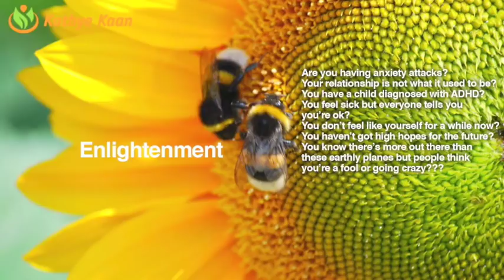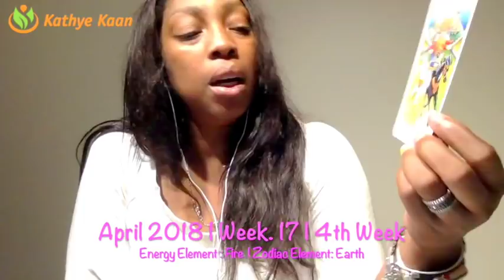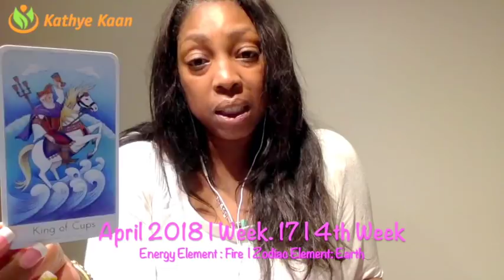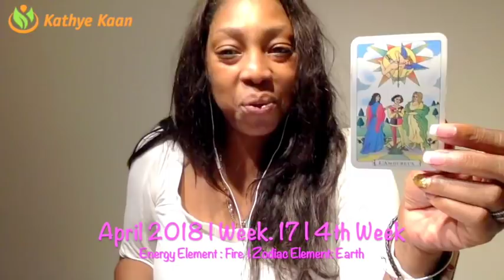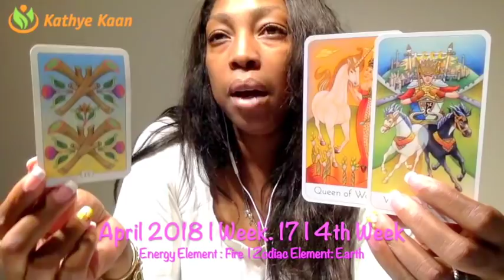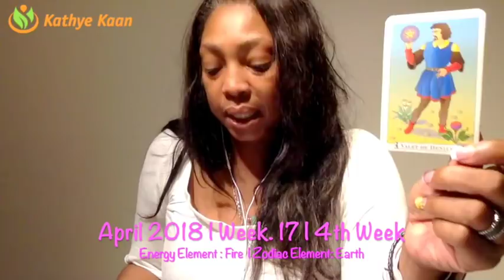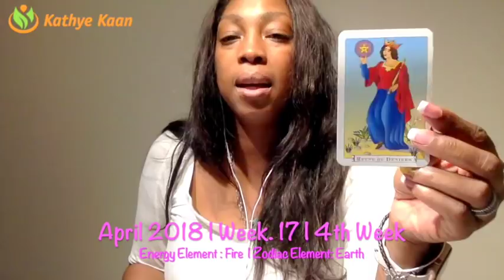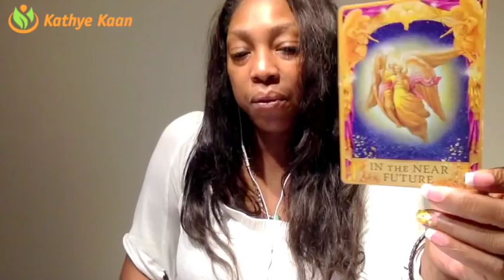SAGITTARIUS Weekly Psychic Tarot Reading | Horoscope | Week 17 | APRIL 23 - 29